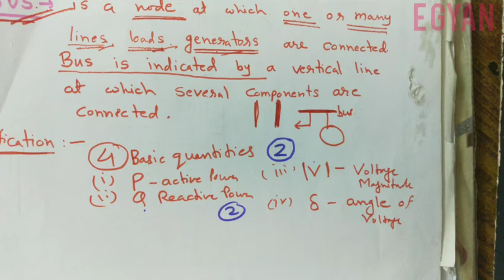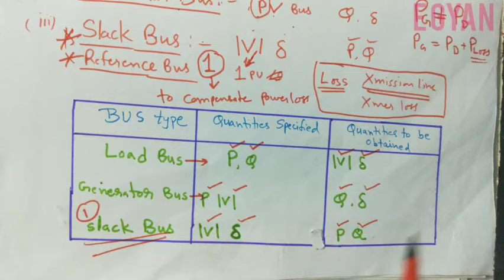Bus classification : types of buses in power system (Load flow study)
Bus classification in load flow analysis is very important topic, and it is explained in hindi in very simple manner